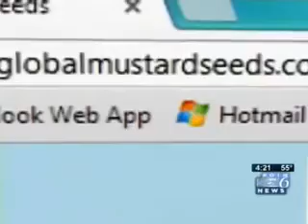The Good Work of Charmika Schuster, Winner of the March of Dimes Oregon Nurse of the Year Award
KOIN Local 6 shares the good work of Charmika Schuster, a nurse at OHSU and the winner of the Community Health Award for the 2012 March of Dimes Oregon Nurse of the Year.